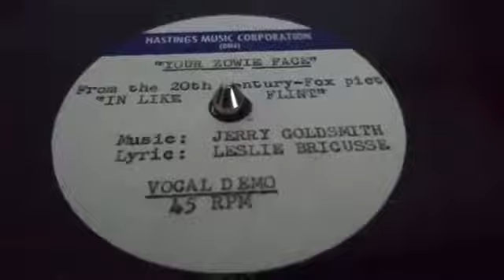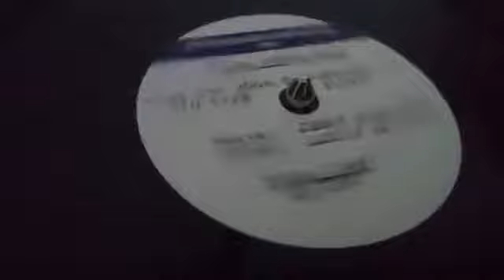Your Zowie Face unreleased demo In Like Flint #242